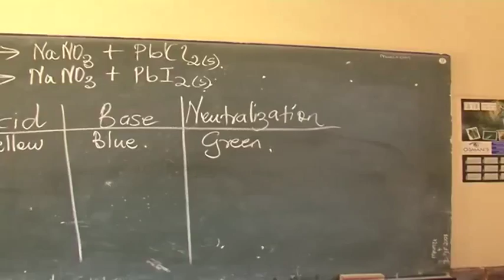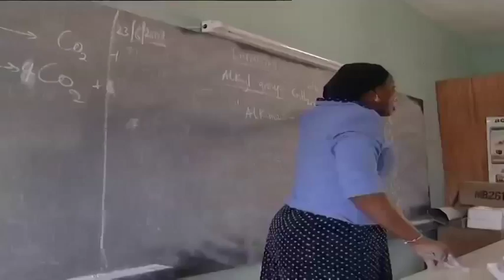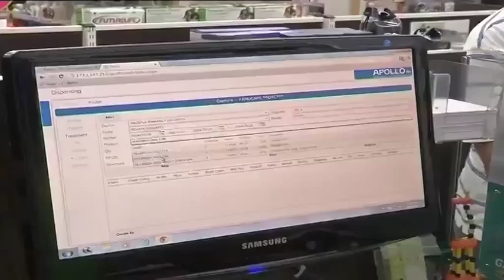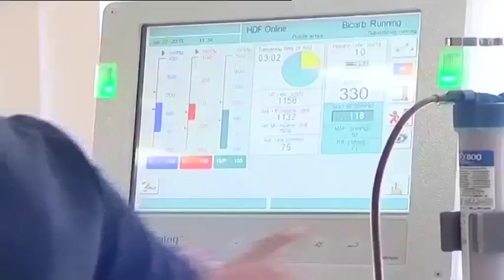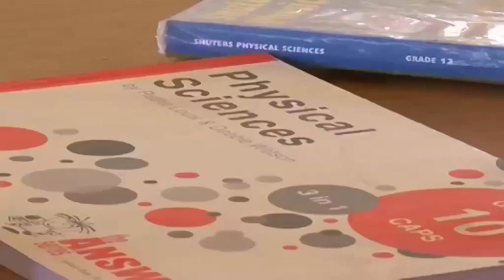Road to Abuja SA - Role of Education in Empowering the Region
In less than a month, global leaders will be convening in Abuja, Nigeria for the 24th edition of the World Economic Forum on Africa. In the lead up to Abuja, CNBC Africa hosted a series of regional debates aimed at unpacking opportunities and challenges within East, West and Southern Africa. In the South, CNBC Africa looked at the role of education in empowering the region. In a region where 70 per cent of the population is under the age of 14, are educational institutions and policies well geared towards creating an educated and empowered generation? Four studio experts joined CNBC Africa's Bronwyn Nielsen to debate issues around education including its role in improving the quality of life, eradicating poverty and reducing inequality, joining CNBC Africa is Foster-Pedley, Dean and director, Henley Business School, Africa; James Wanjohi, Regional Director, GEMS Education Solutions, Dr Nkosana Moyo, Founder and Executive Chair, Mandela Institute for Development Studies and Boipelo Nkadimeng, Enterprise Development Manager, SAB Miller.